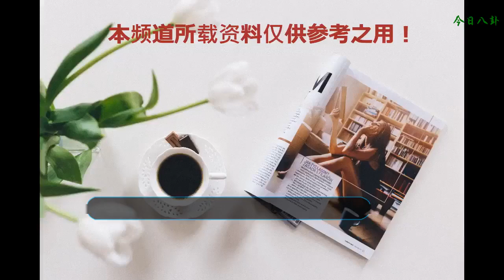楊冪、迪麗熱巴、趙麗穎同穿小黑裙，網友：這差別不是一般的大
當年奧黛麗赫本在電影《蒂凡尼的早餐》中的那一襲小黑裙驚艷了一個時代，小黑裙也成了"優雅"的代名詞，小黑裙也自此一度成為了各路明星們的心頭好。可以毫不夸張地說，每個女明星的衣櫥里都少不了的一件單品就是小黑裙了.楊冪、迪麗熱巴、趙麗穎、唐嫣、楊穎、鐘楚曦等眾多明星都曾在不同的場合穿過小黑裙，鑒于每個人的形象氣質不一樣，每個人穿出小黑裙的效果也是各不相同。今天筆者就帶大家來盤點幾位穿過小黑裙的女明星們，看看她們每個人穿出了什么樣的感覺！
    第一位要說的就是楊冪了。楊冪一直都是娛樂圈里名副其實的帶貨女王，她的每一次亮相都能給人帶來新鮮的體驗感。楊冪曾經不止一次地在不同的場合選擇小黑裙，雖然風格迥異，但每次也都是穿得恰到好處。比如說下圖的這條小黑裙，穿在身上就猶如孔雀開屏一般，領口的細砂設計顯得仙氣十足，非常襯托楊冪的氣質。
    下圖中楊冪的這身小黑裙更是美麗爆了，一字肩的設計修飾出她美好的頸肩弧線，非常性感。小黑裙的下半身采用的是蕾絲花紋的設計，既減齡又俏皮，不僅很仙，還有點霸氣十足的感覺。
    第二位要說的就是熱巴穿小黑裙了。迪麗熱巴近幾年真是大火，是熾手可熱的人氣小花。迪麗熱巴是一位少數民族姑娘，來自新疆，顏值更是不用多說，身材也是凹凸有致，就是一個貨真價實的360度無死角女神。所以，當迪麗熱巴穿上小黑裙之后，簡直是美得不行。
    迪麗熱巴身穿的這條小黑裙簡直就是為她一個人量身打造的，一字肩蕾絲花邊的設計將她上半身的好身材顯露無疑；下半身采用的是百褶蕾絲設計，襯托出她高挑的身材，全身上下凹凸有致，全面地展現了她的好身材；中間的裝飾設計也是相當走心，既起到了畫龍點睛的作用，同時又不顯得突兀。當迪麗熱巴穿上這身小黑裙之后，完全就是一個高冷的氣質女神啊。
    第三位要說的就是趙麗穎穿小黑裙了。趙麗穎從《還珠格格3》中飾演晴格格一角而被大家熟知，而后又相繼出演了《陸貞傳奇》《杉杉來了》等熱門大劇，《花千骨》《楚喬傳》更是讓她成為了電視熒屏上當之無愧的霸屏女王。趙麗穎長相十分清甜可愛，當她穿上小黑裙之后又是一番不同的滋味。
    趙麗穎的這身小黑裙非常的簡約，抹胸的設計恰到好處，白色肩帶上印上黑色字母，既做了點綴之用又不顯得單調，還能襯托出趙麗穎身材的完美。腰間和下半身半透明的設計更增加了幾分神秘，群擺上的花紋設計別出心裁；腰間的黑色小皮帶既襯托了完美的腰身，更為單調的裙子增加了一點情調。這樣一條簡單的小黑裙再搭配上趙麗穎清新的短發、淡雅的妝容和珍珠耳飾，顯得非常減齡，清新婉約之感撲面而來。
    楊冪穿小黑裙活脫脫一個小仙女的模樣；熱巴穿小黑裙盡顯高冷范、氣質十足；趙麗穎穿小黑裙宛如一個清新脫俗的鄰家小妹。對于這幾個不同的明星穿小黑裙的表現，網友們不禁感慨：這小黑裙穿在不同的人身上，差距還真的挺明顯呢!
    楊冪、迪麗熱巴和趙麗穎同穿小黑裙，你更喜歡誰呢？歡迎留下你的評論!